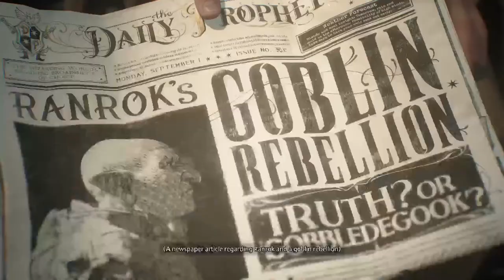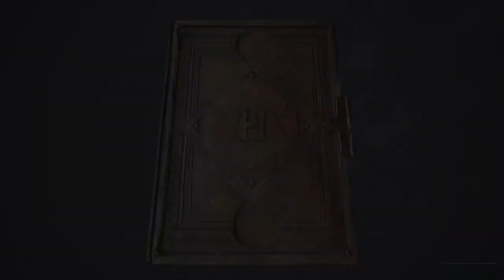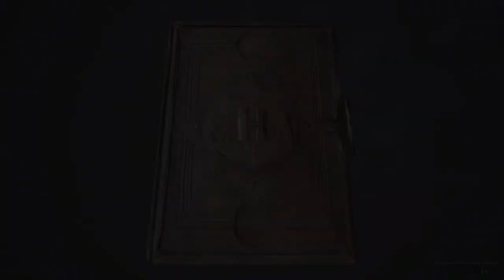Hogwarts legacy part 1